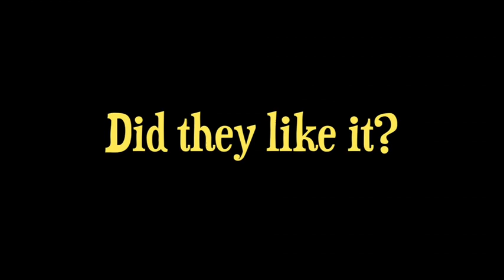BEST Video For Cats Ever!